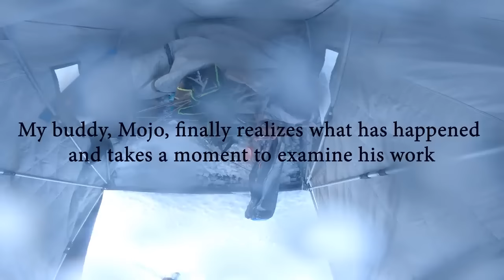Man Gets Thrown Off Fish House as His Friend Forgets to Unhook Snowmobile From it Before Taking Off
This guy had gone fishing on a frozen lake. However, while he was preparing for the adventure in the fish house, he got thrown off it into the frozen surface. He then realized that his buddy had forgotten to unhook his snowmobile from the tent before taking off.